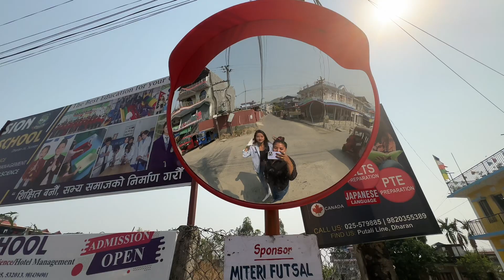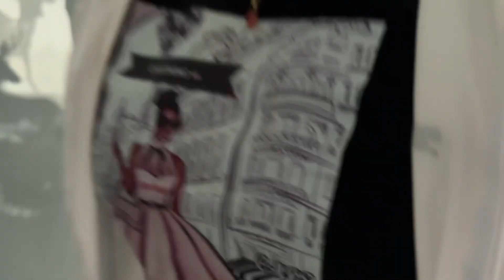Tadha Bata Vetnu Aawnu vako Malai🥰 | Daily Vlog | Reshma Bantawa Rai | Prince Yubraj | Pathari❤️